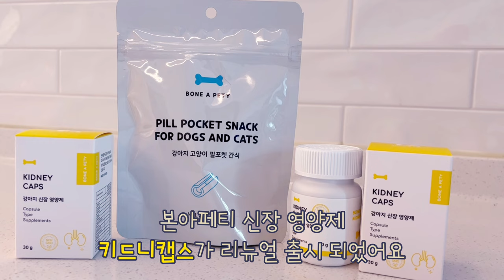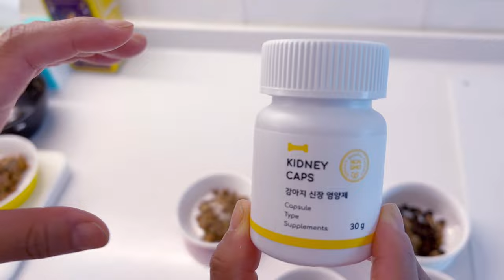(더빙극장)강아지의 신장은 아파도 티나지 않아요 강아지 건강관리 신부전증 미리 예방해요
안녕하세요
본아페티에서 강아지 신장 영양제를
선물 받았습니다
신장이 망가지면 독소 배출이 안되서
각종 합병증과 큰 병에 원인이
될 수 있다고 합니다
75%이상 신장이 망가져야 증상이 발현된다고 하니
평균연령 10살인 멍식스는 꾸준한 관리가 꼭 필요할 것 같아요

이번에 리뉴얼 된 키드니캡스는
키토산과 안토시아닌이 추가!
퀘르세틴 함량이 30mg으로 증가!

전성분 공개로 믿고 먹일 수 있는 본아페티 영양제!

본아페티 키드니캡스 신장 영양제가
궁금하시다면

🎵Link :   • 가보자고 (Break Time)...

🎵Link :   • 꽁냥꽁냥💕 (Lovey Dove...

인트로 음악도 직접 만든 창작곡입니다